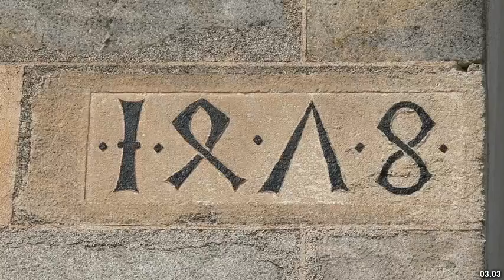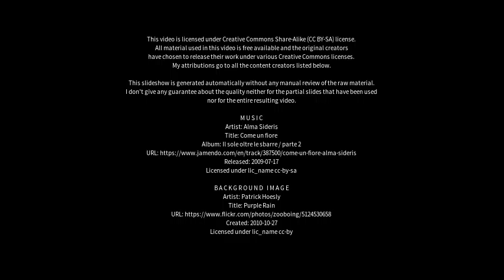Best places to visit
Best places to visit - Lorch (Germany) Best places to visit - Slideshows from all over the world - City trips, nature pictures, etc.